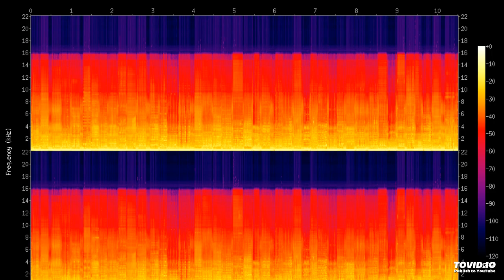Remember Yesterday S. Peak